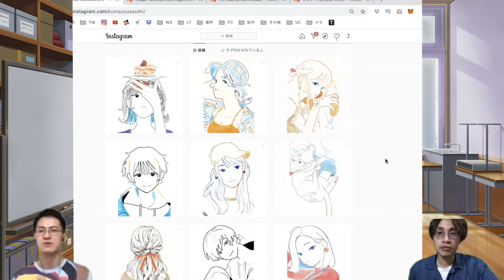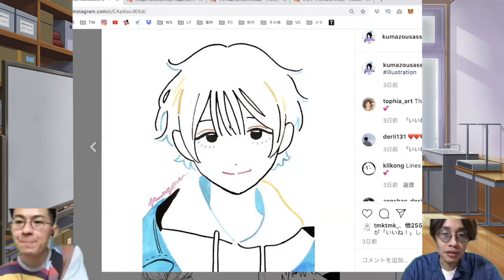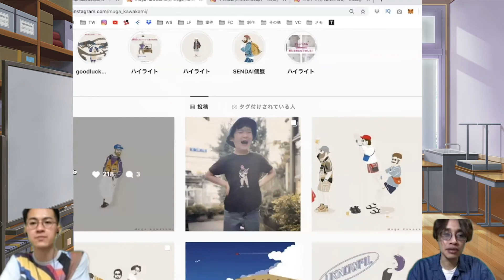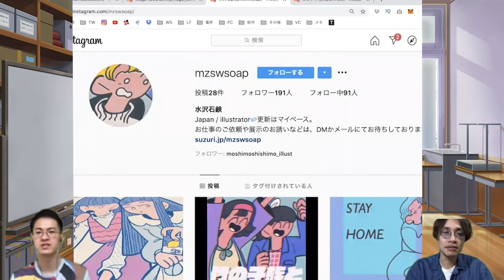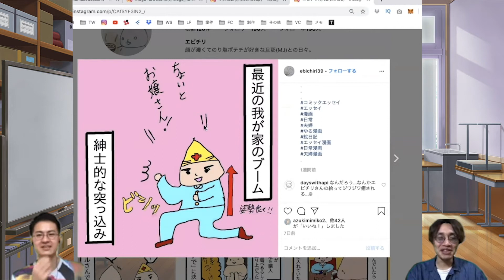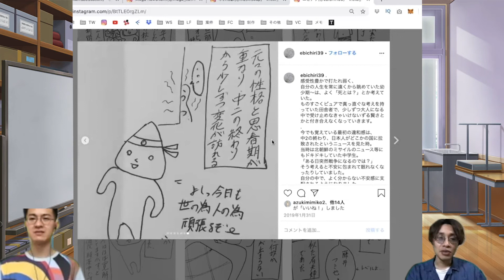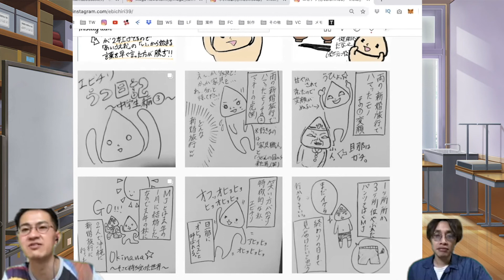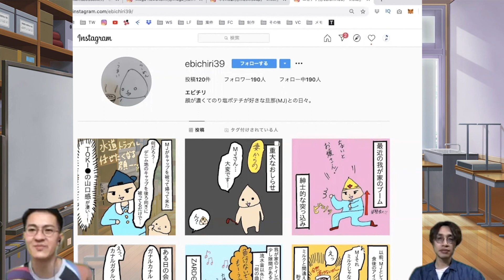KEIVIアンケート企画〜今、アツい！イラストレーター特集〜 -part2-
5月末にKEIVIストーリーズにて募集した「今、アツい！イラストレーターを教えてください」という質問に対して、名前が挙がったアーティスト様をピックアップいたします。

■SNS
・KEIVI Instagram